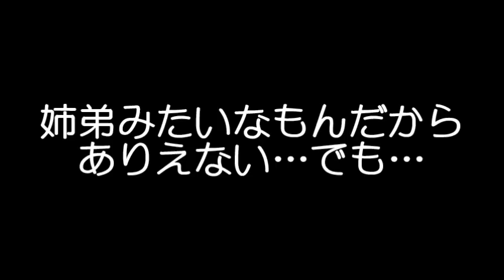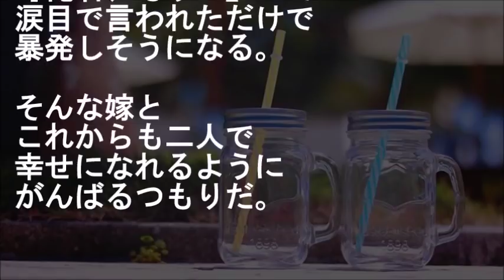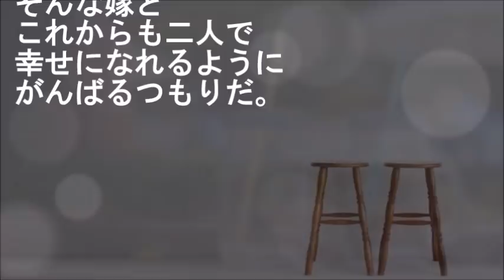恋愛に飽きっぽい事を親友に愚痴ってたら「幼馴染って実績あるのに？……俺があの人もらうぞ」と宣言された俺は結局、彼女の事を・・・【馴れ初め 年上の女性 友情 家族 感動する話 スカッとする話】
友「お前にその気ないなら俺がもらう」

恋愛に飽きっぽい事を親友に愚痴ってたら
「なぜ幼馴染と付き合わない？
　それなら俺が彼女もらうぞ」
と宣言された俺は
結局、彼女の事を・・・

【恋愛・結婚 馴れ初め話 年上の女性 友情 家族 感動する話 スカッとする話】

★俺が養子と判明直後、姉にプロポーズされ俺＆父唖然、母は……その後、姉から怒涛の猛アタックが始まり…【馴れ初め 家族 感動する話 スカッとする話】

★帰宅途中、見知らぬカップルの言い争いに割って入ろうとした俺はド派手に……。その彼女は一瞬で俺が誰だか分かったらしく・・・【馴れ初め 幼馴染 年上の女性 いい話 家族 感動する話 スカッとする話】

★就職後、数年ぶりに帰省して夏祭りの屋台手伝っていたら従妹に呼び出され、彼氏自慢か？と迎えに行くとそこに居たのは・・・【馴れ初め 出会い・縁 年の差婚 家族 いい話 感動する話 スカッとする話】